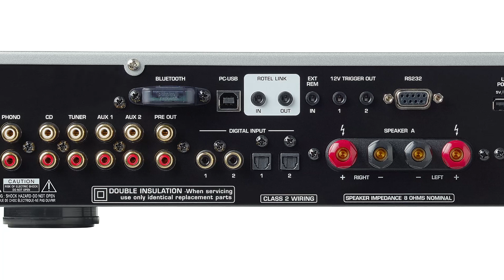Rotel A12MKII - Integrovaný zesilovač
Integrovaný zesilovač A12MKII je vestavěn do typického chassis série 14 s výškou pouhých 80 mm a zaujme výkonem a funkcemi, které potěší všechny milovníky hudby.